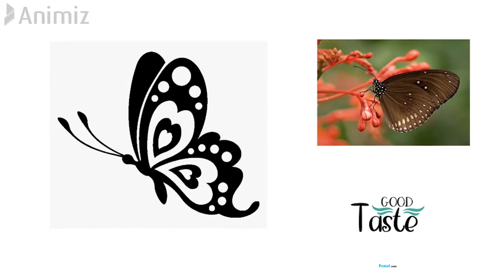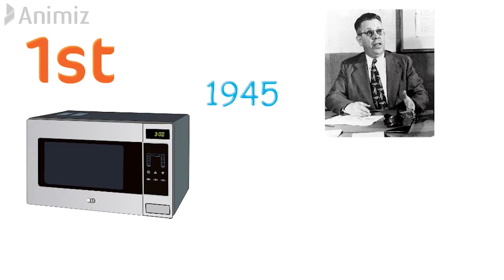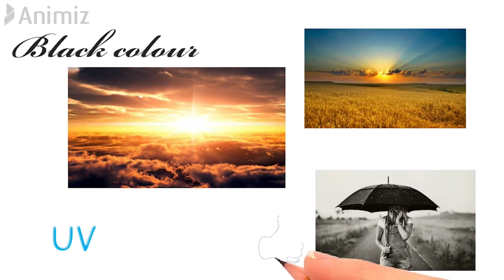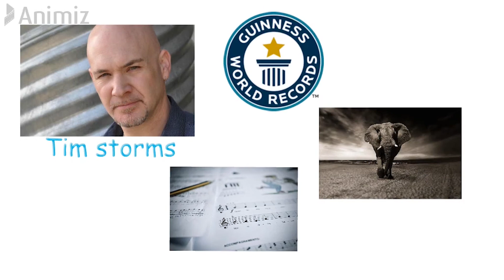20 Amazing facts | लाल बादशाह की मूंछ क्यों नहीं होती? | King of hearts does not have a moustache.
Facts like , why king of hearts doesn't have a moustache, to squirrels collecting acorns, this video gives a brief information about the random topics.

king of hearts doesn't have a moustache